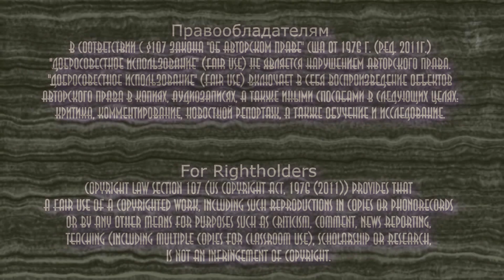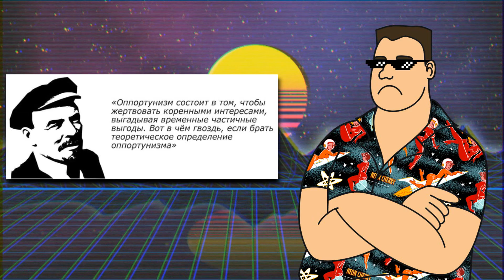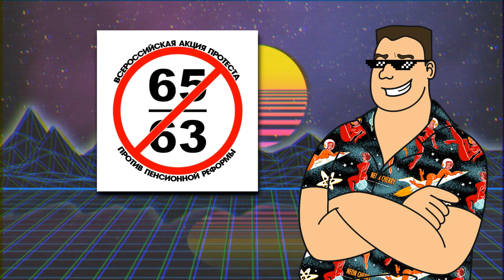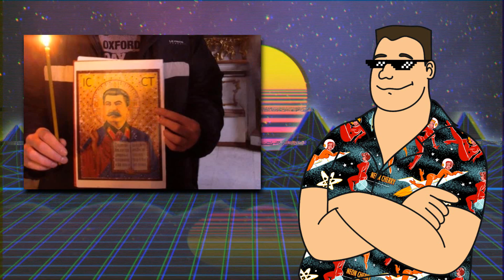Леваки опять ругаются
О бесконечных разборках левых можно говорить также бесконечно. Но нужно ли?